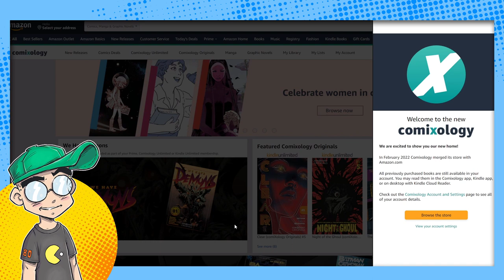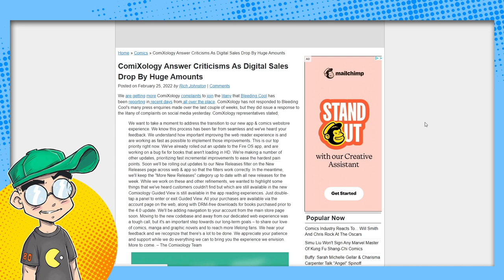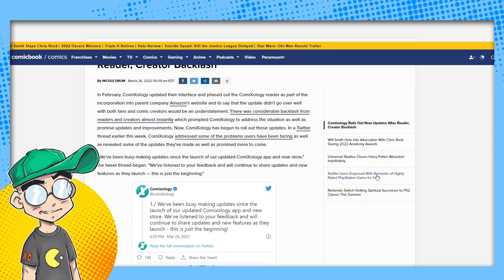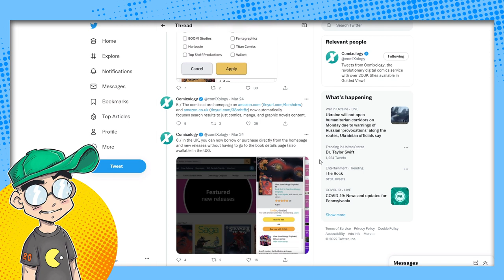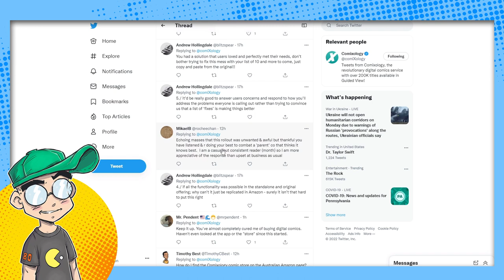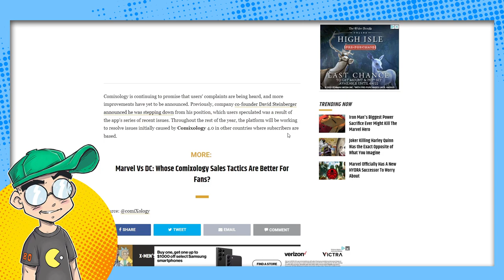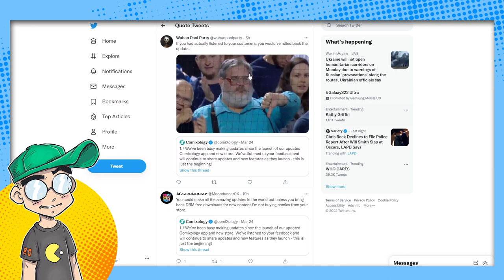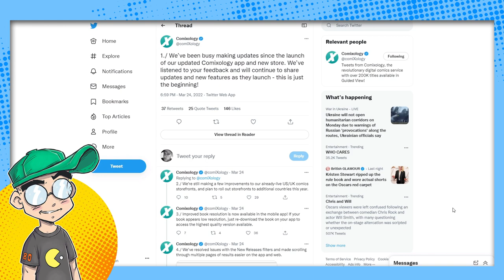ComiXology Apologizes for Sucking.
ComiXology is sorry. So Sorry. For messing up a digital comics reader that worked better than anything else on the market. And now they're slowly trying to return the features they abruptly took away... but comics readers don't seem to care.